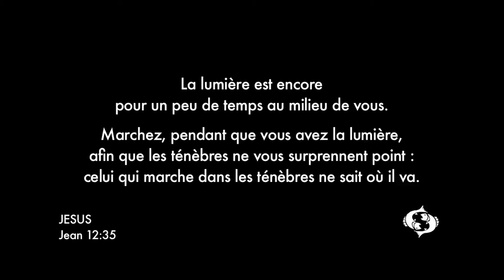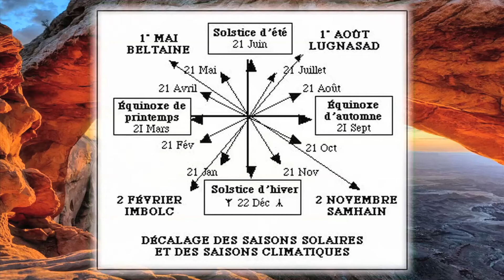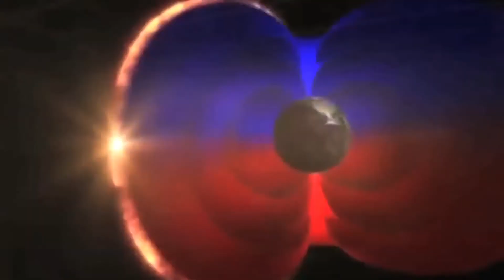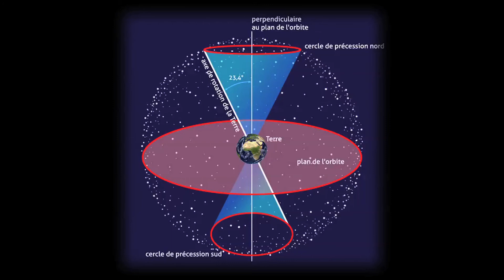Noël, le culte du Soleil Invaincu - Josué Mendoza - Esprit Bois de Cerf - Suisse film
Un petit voyage dans les origines et l’allégorie de notre jolie fête de Noël, avec Jean Jean le renne. Joyeux Noël à tous !
Avec les voix de Josué M.
© Azteka Vizion & Esprit Bois de Cerf 2017